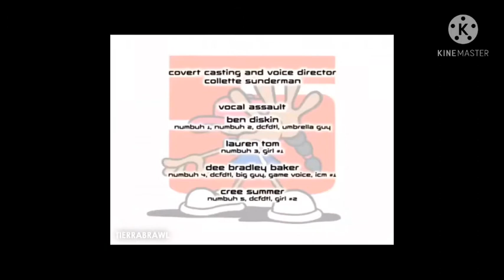Créditos KND los chicos del barrio. A continuación Animales divertidos. + Intro.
Es falso. Ya lo saben.